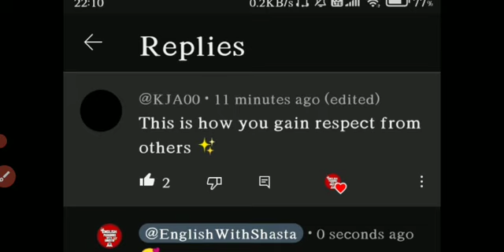hpu/spu by Shasta Mam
Complete Notes in this playlist ⬇⬇⬇(unit1-4)

thanks ❤🌹🌹
God bless u all
regards
Shasta